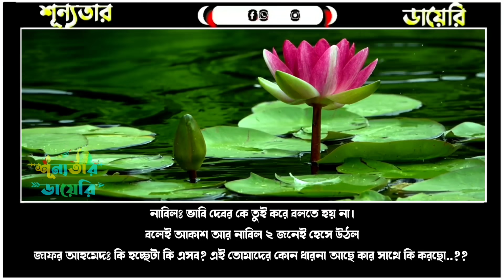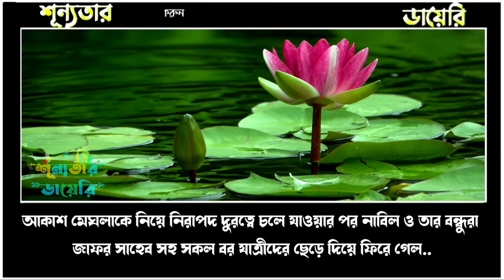ভিলেন (পর্বঃ৩৮) || Romantic Love Story || Misty & Samim + Nirob+5 || Ft: শূন্যতার Diary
💠Voice Artist : Misty Mony, Nirob, Samim, Jui,Rajindra  Mariya, Robindra, Imran, Mafi+10

💠Admin:Misty mony

💠Story Time:  19:40